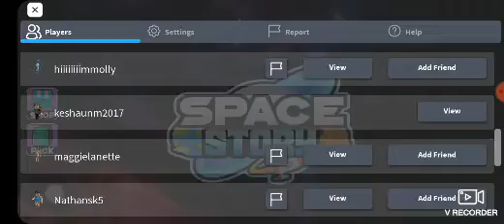going on a terrible space trip in Roblox Roblox Space (story)